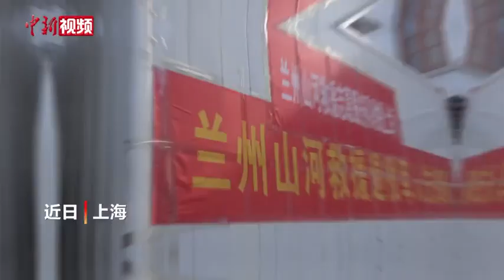民间志愿服务队自驾三天两夜奔波2300公里赴沪协助消杀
近日，兰州山河救援志愿服务队来到上海安营扎寨，协助当地消杀工作。这支志愿服务队经兰州应急管理局批准后，从兰州一路自驾2300公里，耗时三天两夜到上海抗疫。抵沪后上海疫情防控办安排其协助黄浦区的消杀工作。（记者 温孟馨）